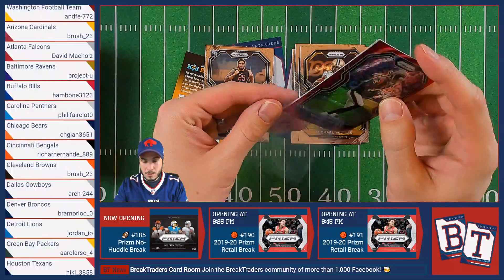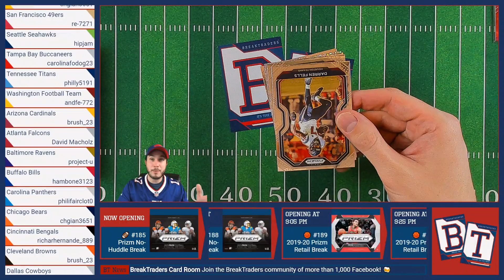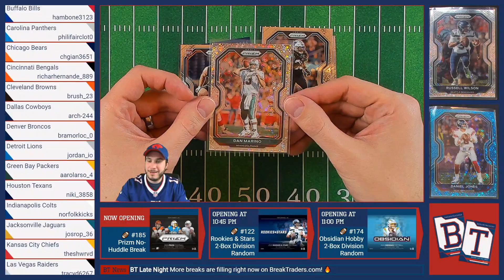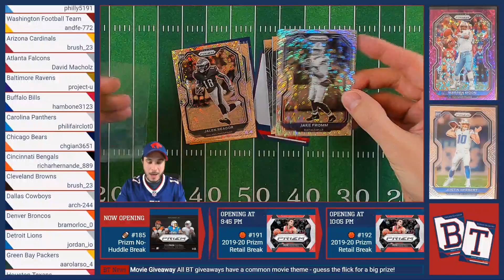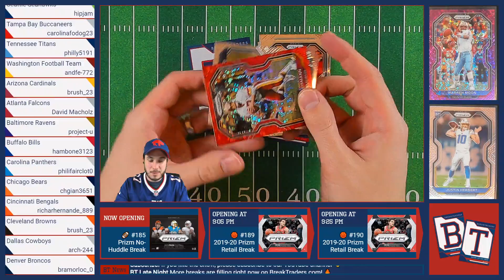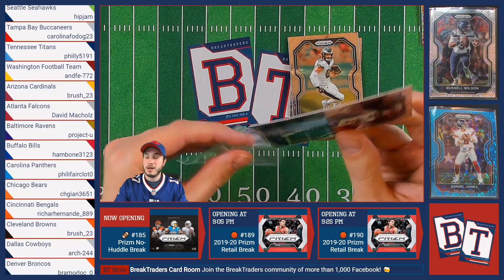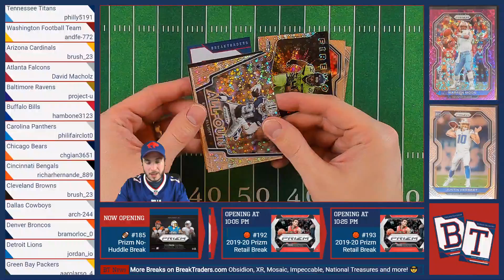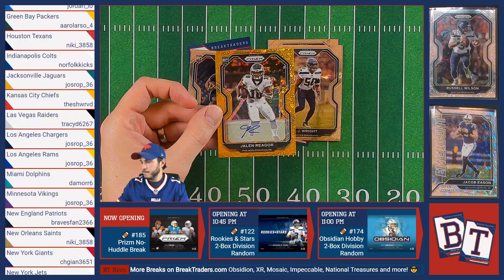BreakTraders Break #185 - Prizm No-Huddle Football 1-Box Team Auctions - 1/8/2021